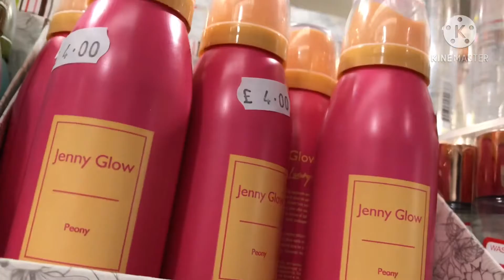Looking for something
Day off ni Inday.